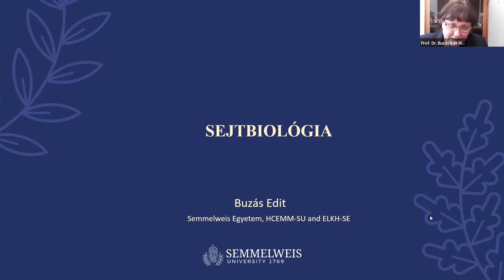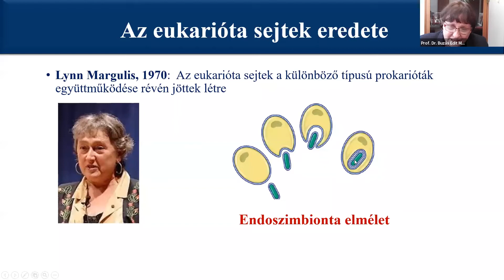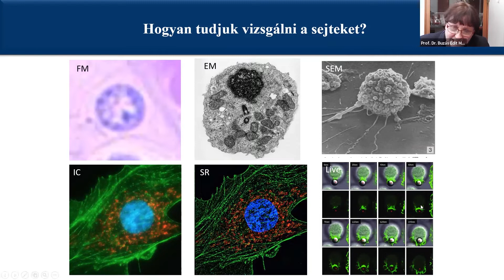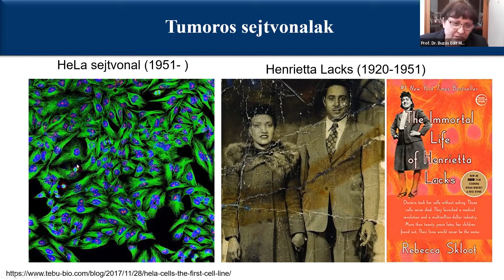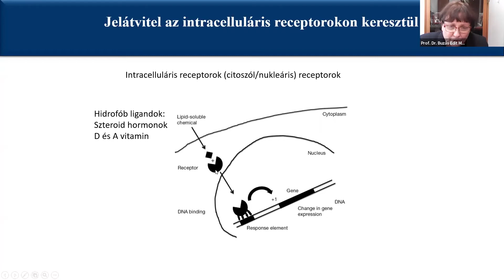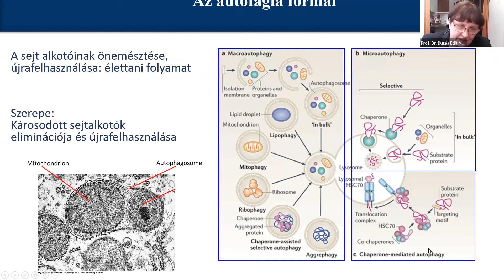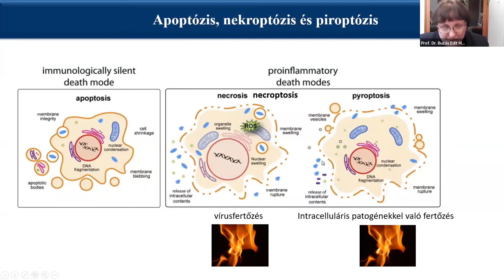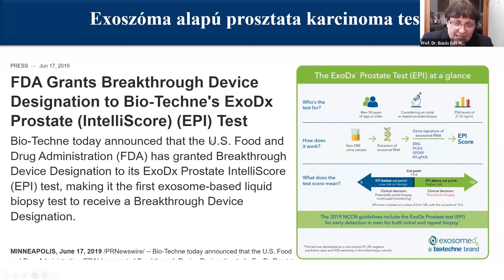Dr. Buzás Edit: Sejtbiológia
A Szenior Akadémia 2021/2022-es tavaszi félévének tizenegyedik alkalmán dr. Buzás Edit immunológus, sejtbiológus a sejtbiológia alapvető elemeiről és céljairól tartott előadást.

 A Genetikai, Sejt- és Immunbiológiai Intézet igazgatója előadása kezdetén kiemelte, hogy két dolgot szeretne megmutatni: azt, hogy miért szép a sejtbiológia, illetve hogy miért érdemes a sejteket a sejtbiológia eszköztárával vizsgálni. Ennek megfelelően foglalta össze mindazokat az ismereteket, amelyek ennek a tudományágnak az alapját képezik. Mint fogalmazott, a sejt maga, mint egy kis univerzum áll a sejtbiológia vizsgálódásainak középpontjában, minthogy a sejt önmagában is elképesztően összehangolt, összetett működésre képes. Előadásának végén szűkebb szakterületét, az extracellurális vezikulák vizsgálatát is részletesen bemutatta.

❗👩‍🎓👨‍🎓Felvételire készülők figyelmébe: a videó 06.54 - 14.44 közötti részlete a szóbeli felvételihez kapcsolódó tartalom!

00:00 Szenior Akadémia
06:44 Szóbeli felvételi felkészítő anyaga
14:14 Szenior Akadémia